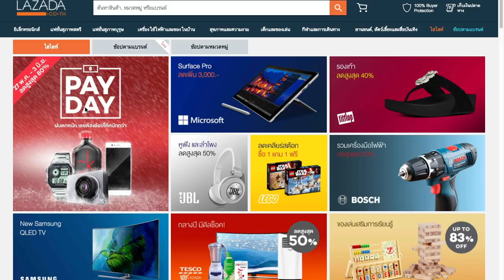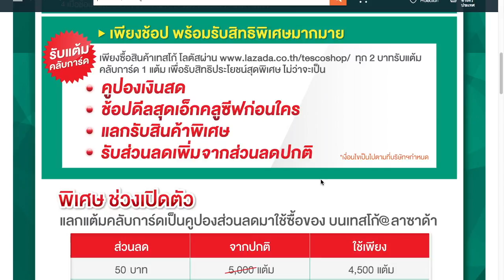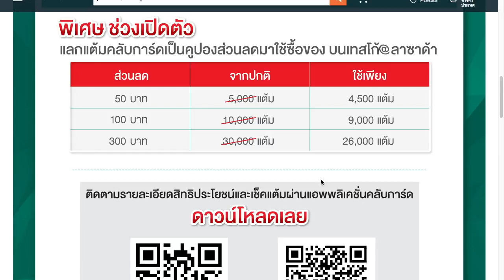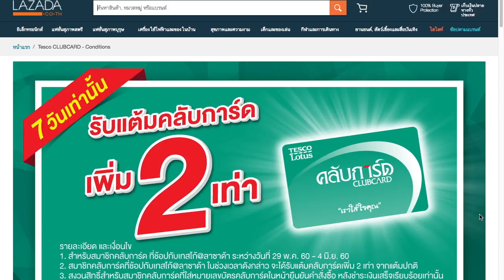Lazada รู้หรือยัง Lotus Club รับแต้ม 2 เท่า : T3B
1. ซื้อสินค้าเทสโก้ โลตัสผ่าน ทุก 2 บาทรับแต้มคลับการ์ด 1 แต้ม

2. สินค้าที่ไม่ร่วมรายการ ได้แก่ เวชภัณฑ์ นมดัดแปลงสำหรับทารกและสูตรต่อเนื่องสำหรับทารกและเด็ก (สูตร 1 และ2)

3. ต้องระบุหมายเลขคลับการ์ด จำนวน 18 หลัก และตรวจทานให้ถูกต้อง (บริษัทฯขอสงวนสิทธิ์ในการแก้ไขได้ในภายหลัง)

4. แต้มคลับการ์ดจะถูกโอนเข้าบัญชีคลับการ์ดของสมาชิกภายใน 21 วัน หลังการซื้อสินค้า

5. บริษัทฯ ขอสงวนสิทธิ์ในการเปลี่ยนแปลงเงื่อนไขโดยไม่จำเป็นต้องแจ้งให้ทราบล่วงหน้า